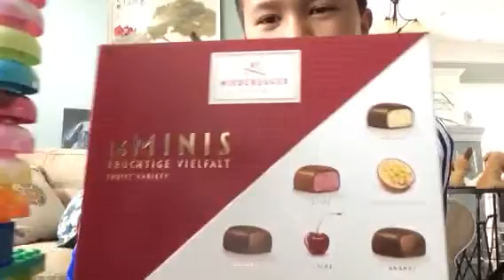German Candy Pack Opening